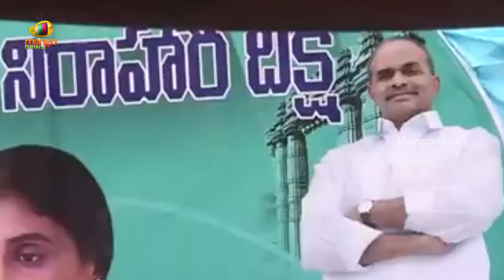YS Sharmila Serious Comments On CM KCR At Huzurabad | YSRTP Vs TRS | Telangana Politics | Mango News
YS Sharmila Serious Comments On CM KCR At Huzurabad.